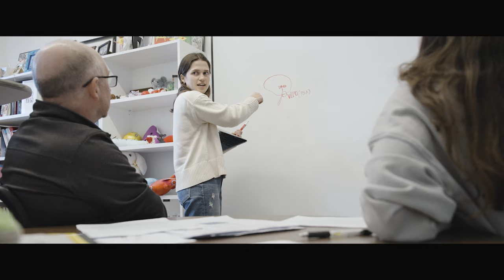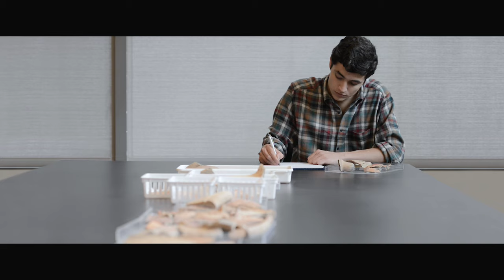An Introduction to Williams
Hear from students about what makes Williams such an incredible community. And see from many different angles what a beautiful region and campus Williams students enjoy.